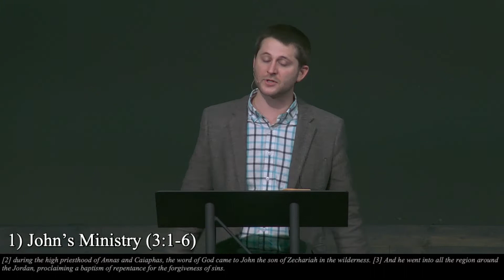Prepare the Way of the Lord - Luke 3:1-22